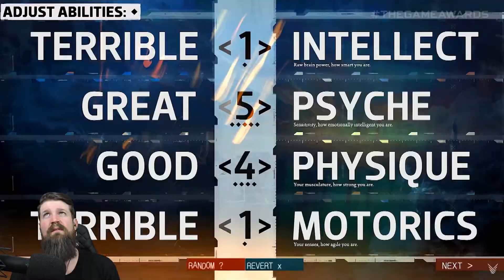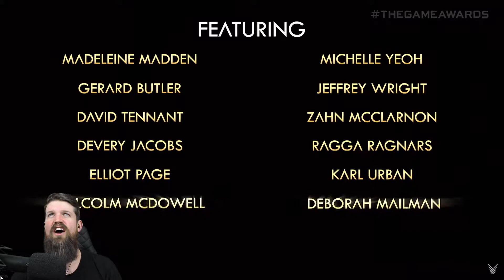Game Awards 2020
This is what the next two years look like. The votes are in, here's my reaction to the 2020 Game Awards.